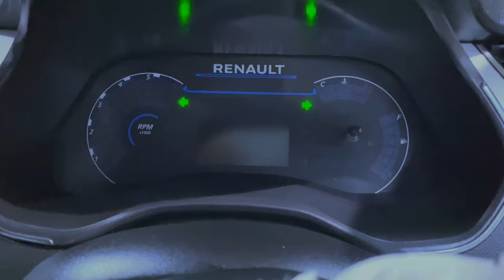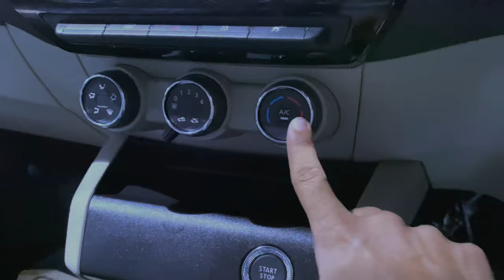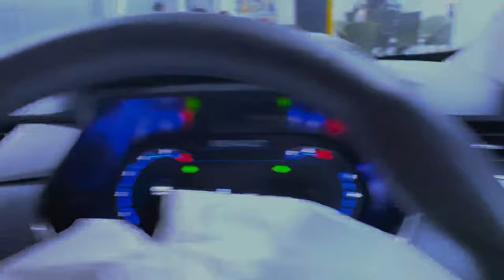2023 New Renault Triber Low Down Payment | Full Finance EMI | Full Price List Renault Triber | Hindi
In this video we will know about Renault Triber full finance EMI details, In this video we will know about Renault Triber Loan details, we will also know about the Renault Triber full review with all new features like hill hold function and many more attractive features.

Showroom details

Renault Patna South, New By-Pass Road
 Near Beur More , Anisabad Bihar Patna 800002

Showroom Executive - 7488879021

On Road price BIHAR PATNA

Your query:-

2023 Renault Triber down payment

2023 Renault Triber finance details

2023 Renault Triber Lowest Down Payment

2023 Renault Triber Finance EMI

2023 Renault Triber full review in Hindi

2023 Renault Triber

2023 Renault Triber emi

2023 Renault Triber on road price

2023 Renault Triber RXT on road price

2023 Renault Triber RXZ on road price